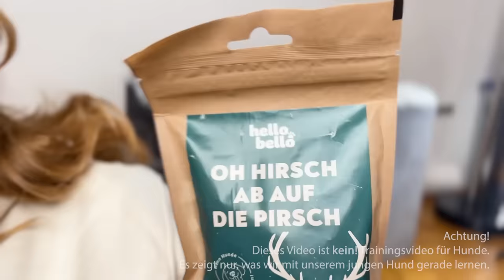ILIAS WELT - Unser Husky!!!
Heute gibt es endlich die Gelegenheit unseren Husky namens Asci besser kennen zu lernen. Er ist noch sehr jung aber er lernt jeden Tag viele Dinge. So trainiere ich regelmäßig mit ihm.

Bitte achtet auf die Produktplatzierungen.